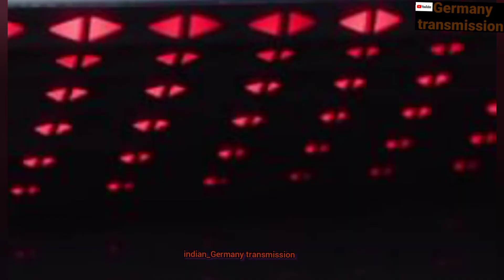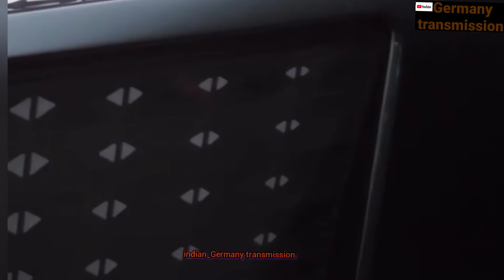The Audi skysphere concept:- freedom in motion | new model:2023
Best car YouTube channel on the planet indian_Germany transmission is the one of the best channel in YouTube to provide all company car reviews and repair vidios
This vidio is for ASMR/entertainment purposes only all vidio belong to and are credited to their right full owners.